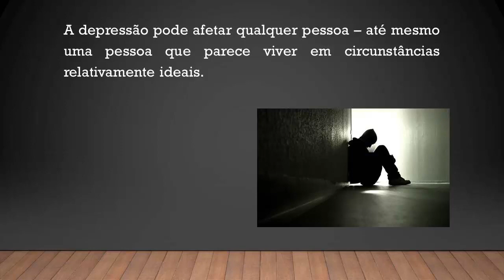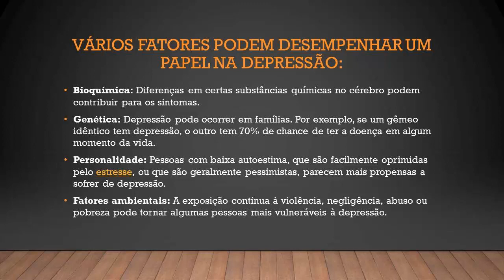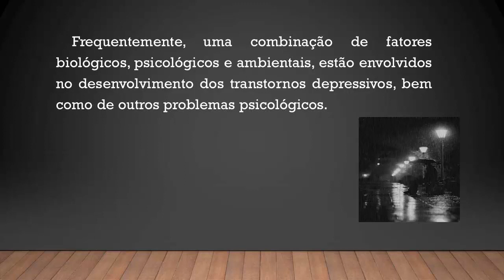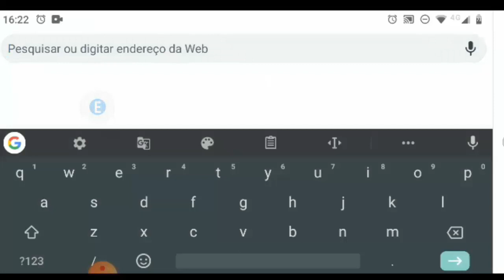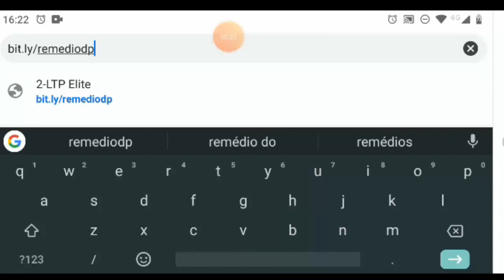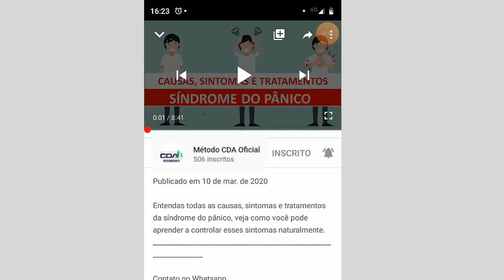Fatores de RISCO Para o Desenvolvimento da DEPRESSÃO, Veja AGORA Quais São ELES!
Conheça os Fatores de risco para os desenvolvimento da depressão, esse vídeo pode te ajudar a evitar e tratar a depressão.